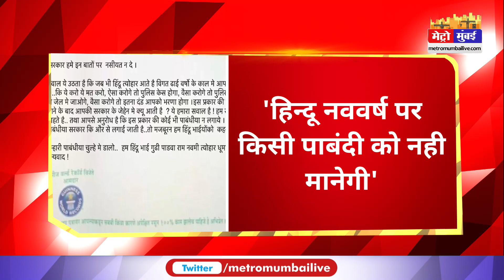हिंदू त्योहार न मनाए तो क्या घर पर बैठकर गिल्ली-डंडा खेले? ठाकरे सरकार को चेतावनी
हिंदू त्योहार न मनाए तो क्या घर पर बैठकर गिल्ली-डंडा खेले? ठाकरे सरकार को चेतावनी | Hindu Festivals | Metro Mumbai